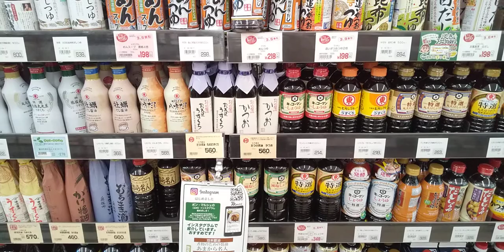ボンマルシェ・英賀保店・姫路市飾磨区英賀保・矢木醤油・かつお醤油・丸大豆うすくち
姫路市の英賀保にあるボン・マルシェさんです。醤油コーナーにて、弊社人気商品のかつお醤油と丸大豆うすくち醤油をお世話になっております。比較的、新しくて大きくて駐車場も広いお店です。姫路市南部のお客様は、是非、英賀保店さんにて「かつお醤油」と「丸大豆うすくち醤油」をお買い求めいただければと存じます。